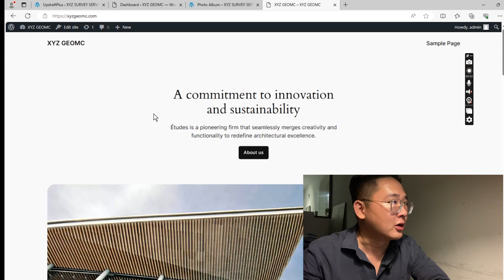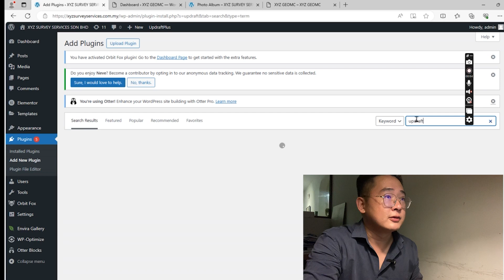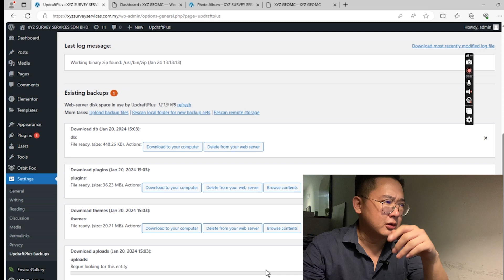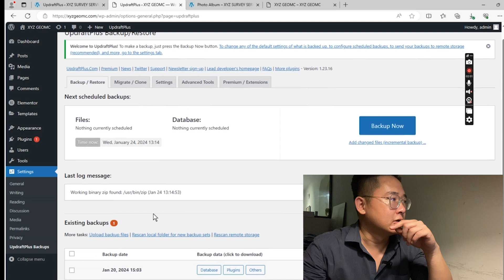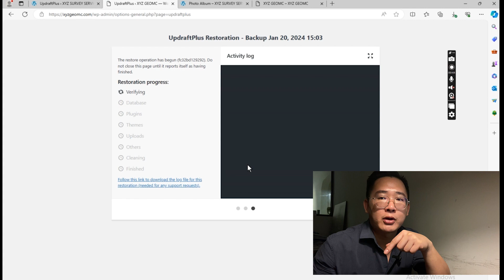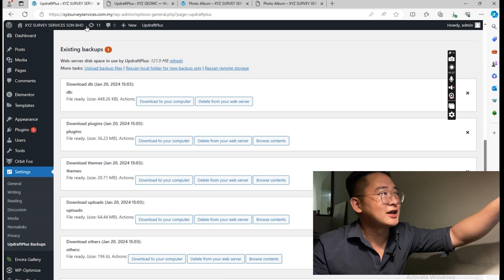Moving WordPress Website To New Hosting-將 WordPress 網站遷移到新的虛擬主機（廣東話)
we will guide you for below :
1.Install Updraft Plus
2.Moving WordPress Website to another hosting
3.Setup Updraft Plus in WP Admin
4. Import & Export Entire Website From Old Hosting To New Hosting
5. Active Plug In For WordPress

我們將指導您進行以下操作：
1.安裝Updraft Plus
2.將 WordPress 網站移至另一台主機
3.在WP Admin中設定Updraft Plus
4. 將整個網站從舊主機匯入和匯出到新主機
5. WordPress 的活動插件